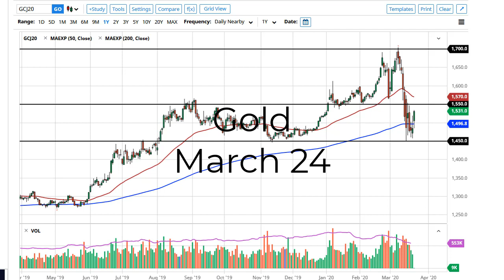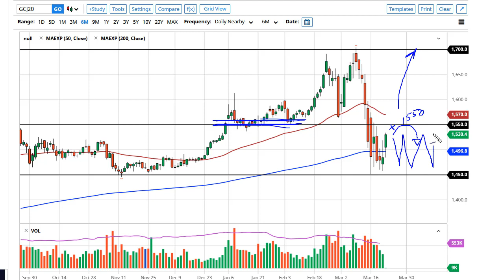Gold Technical Analysis for March 24, 2020 by FXEmpire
Gold markets initially gapped higher during the trading session on Monday, but then pulled back to fill that gap. After that, the market is turned towards the upside and it looks as if we are going to go looking towards $1550 level.